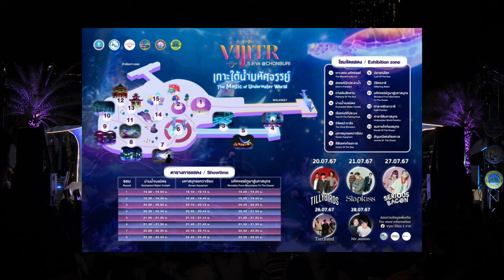พาชมงานแสง สี วิจิตรชลบุรี เกาะใต้น้ำมหัสจรรย์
พาชมงานแสง สี วิจิตรชลบุรี เกาะใต้น้ำมหัสจรรย์ | VIJITR 5 ภาค

ณ เกาะลอย ศรีราชา ตำบลศรีราชา อำเภอศรีราชา จังหวัดชลบุรี

00:00 - Intro
01:02 - วิจิตรชลบุรี เกาะใต้น้ำมหัสจรรย์
01:27 - โซนที่ 1 เกาะลอยมหัสจรรย์
01:41 - โซนที่ 2 สวรรค์นักประดาน้ำ
01:54 - โซนที่ 3 ทางเดินสีคราม
02:09 - โซนที่ 4 ม่านน้ำเนรมิตร
02:27 - โซนที่ 5 เรือแห่งวิถีประมง
02:47 - โซนที่ 6  วิจิตรปะการัง
02:58 - โซนที่ 7 มหาสมุทรอควาเรียม
03:22 - โซนที่ 8 สีสันแห่งท้องทะเล
03:38 - โซนที่ 9 ปลาแห่งโชค
03:58 - โซนที่ 10 วิจิตรวารี
04:09 - โซนที่ 11 มหัสจรรย์ภูผาสู่มหาสมุทร
04:28 - โซนที่ 12 ศาลาศรัทธาวารี
04:44 - โซนที่ 13 ศาลาใต้มหาสมุทร
05:03 - โซนที่ 14 ลมหายใจท้องสมุทร
05:23 - โซนที่ 15 อัญมณีแห่งท้องทะเล
06:13 - ม่านน้ำเนรมิตร
11:28 - มหาสมุทรอควาเรียม